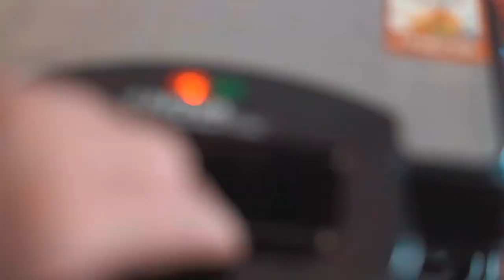Waffles | Cinematic B-roll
I love waffles! I had so much fun filming this cinematic b-roll sequence of making them all by myself. After working on several videos and erasing them, I'm glad this video happened. I'll be happy to share the recipe of how I filmed this b-roll myself if there's a considerable number of requests.

In case you want them, here's the recipe for the vegetarian waffles in the video:
Add 1-2 cups of waffle premix in a bowl. Add 3-4 drops of vanilla extract.
Add 1 tsp of vegetable oil. Add half glass of water. Mix the ingredients to form a batter. Pour the batter into a preheated waffle maker. Cook the waffles for 4-5 minutes. Remove the crisp and golden brown waffles. Add powdered sugar on the waffles. Add slices of banana. Lastly, drizzle some chocolate syrup on the waffles. Enjoy your delicious waffles!

NOTE: This is not a sponsored video for the brands shown. I shot this video out of my interest.